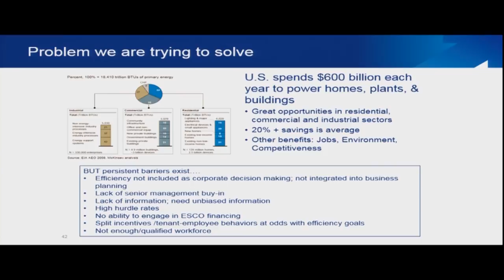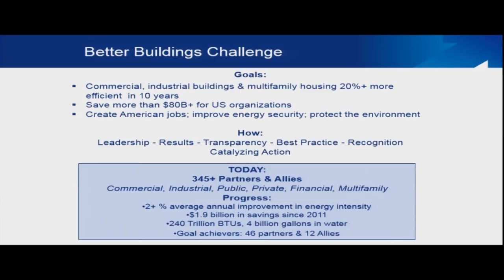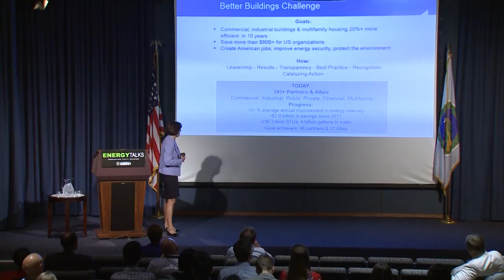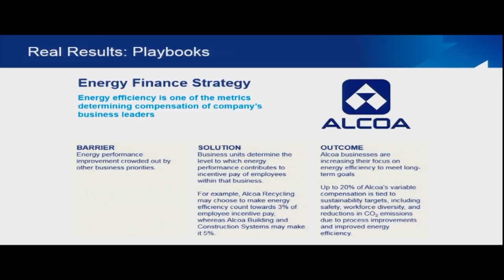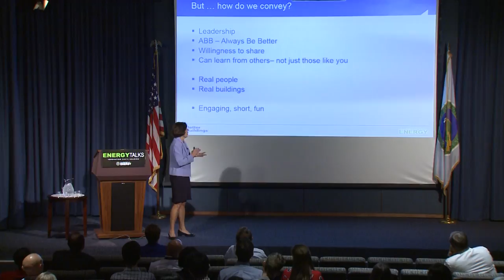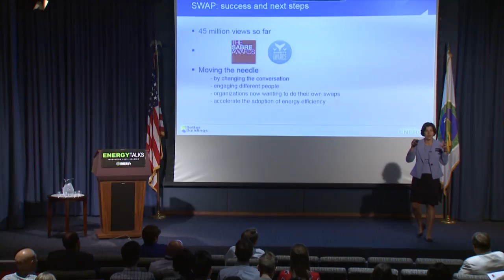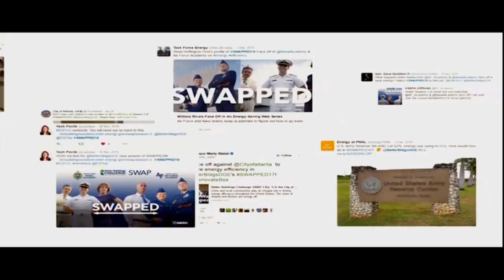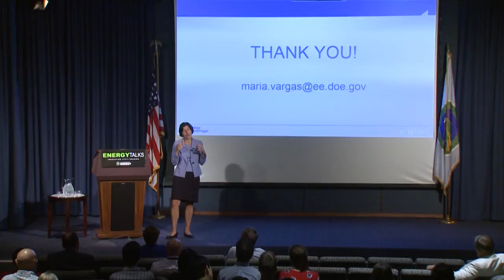Energy Talks - Energy Efficiency Makes Great Reality TV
Maria Vargas, Director of the Better Buildings Challenge, talks about energy efficiency.